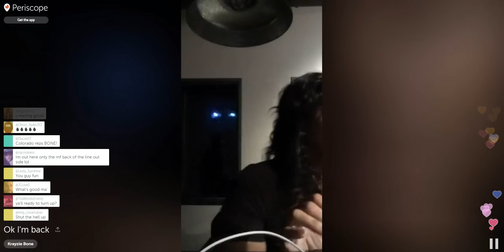Krayzie Bone live on periscope - Ok I'm back (8-11-16)